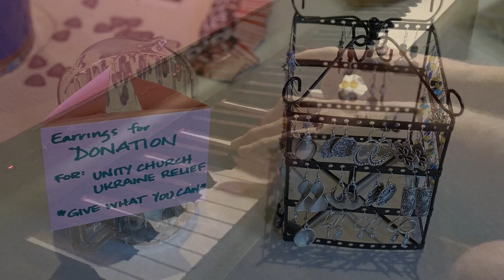Amazing Grace - Karl Werne (Birthday Thank You)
audio & video by Karl Werne for Karl's Open Mic
Amazing Grace written by John Newton & E O Excell